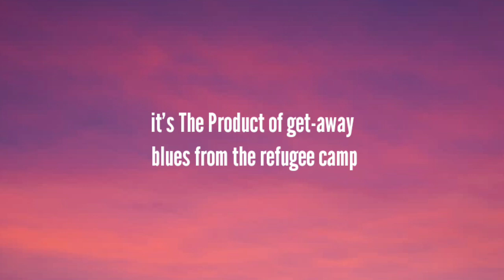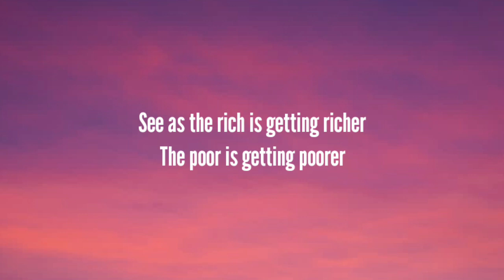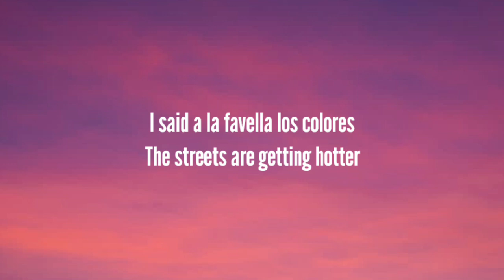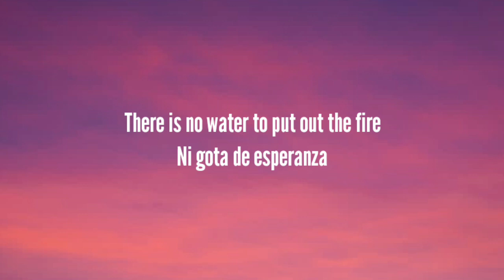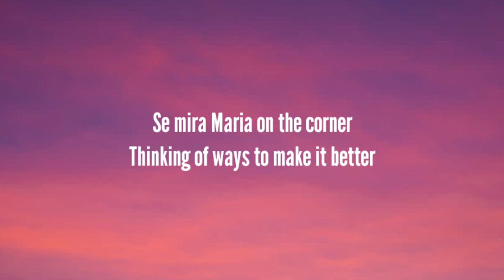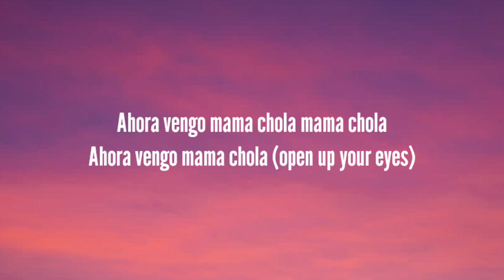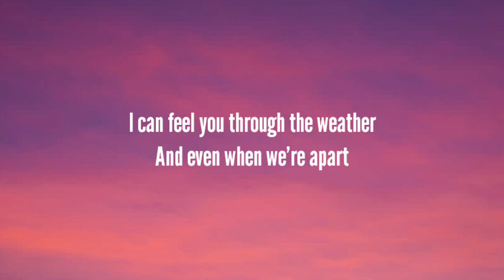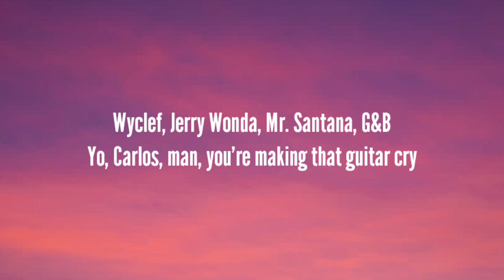Santana - Maria Maria (Lyrics) ft. The Product G&B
👉:-Lyrics

Ladies and gents, turn up your sound systems to the sound of Carlos Santana and the G&B, it's The Product of get-away blues from the refugee camp

[The Product G&B:]
Maria, Maria
She remind me of a West Side story
She living a life just like a movie star
Maria, Maria

Pick pocking on the corner

[Santana:]
Ahora vengo mama chola mama chola
Ahora vengo mama chola (East Coast)
Ahora vengo mama chola (West Coast)

[The Product G&B:]
Maria, Maria
Maria, Maria
I said it to the sounds of the guitar, yeah, yeah
(By who?)

I said a la favella los colores

Hoping the days of paradise

[Santana:]
Ahora vengo mama chola (North Side)
Ahora vengo mama chola (South Side)

Ahora vengo mama chola (world-wide)
Ahora vengo mama chola (open up your eyes)

[The Product G&B:]
I can feel you through the weather
And even when we're apart
Still feels like we're together

[Wyclef:]
Put 'em up, yo
Carlos Santana with the refugee camp
Wyclef, Jerry Wonda, Mr. Santana, G&B